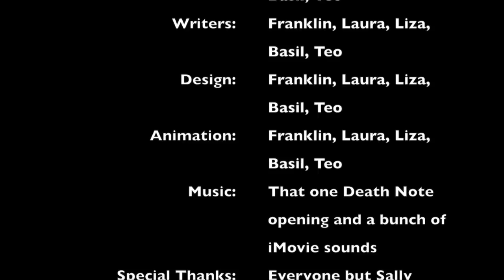THE CHRONICLES OF SALLY